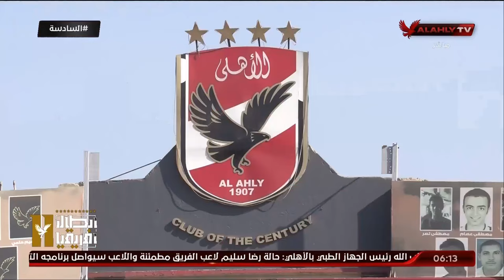أحمد سمير يكشف تطورات إصابة رضا_سليم وجلسة بين كولر و بيبو للترتيب للمرحلة المقبلة